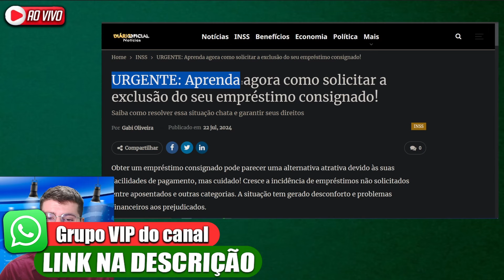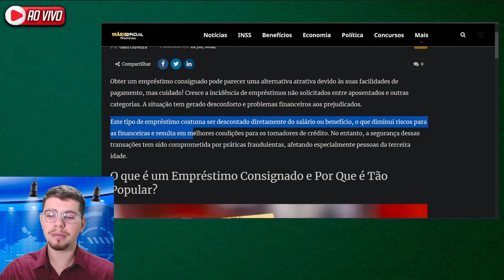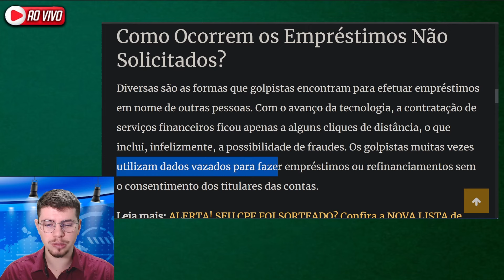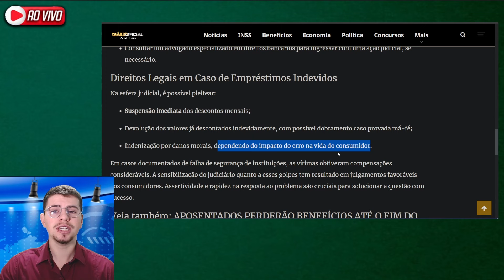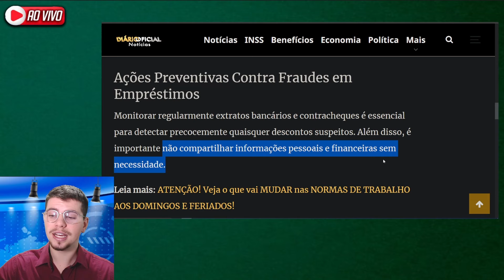SAIU HOJE: VEJA COMO SUSPENDER os CONSIGNADOS AINDA em JULHO!!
📞Entre no GRUPO VIP de Aposentados do canal